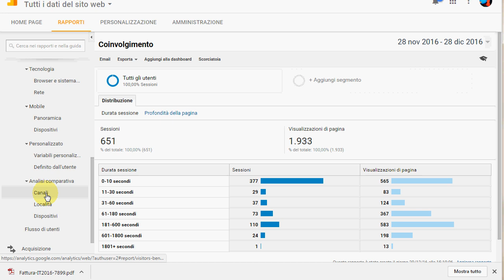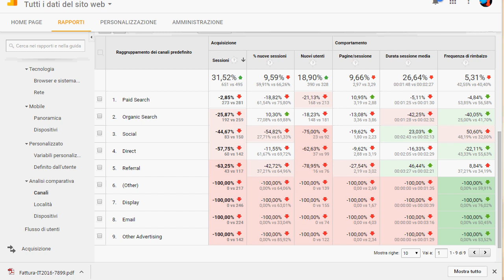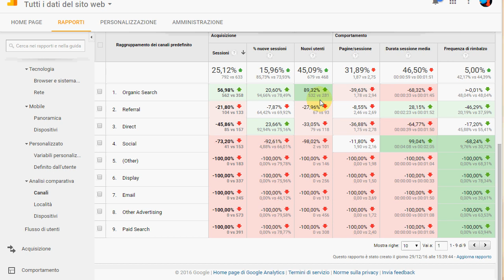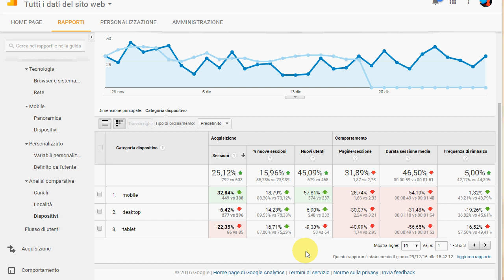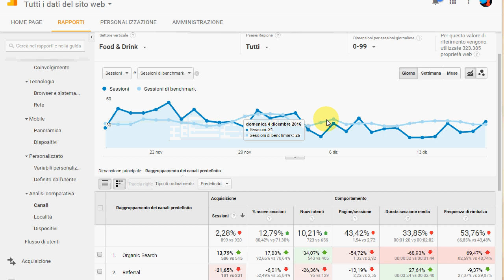Google Analytics Analisi Comparativa col tuo settore | 008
Ciao oggi parliamo di Analisi Comparativa o Benchmarking (in inglese).

i quadri rossi sono cose che puoi migliorare
i quadri verdi sono cose dove vai bene

Quali analisi comparative sono a disposizione?
Ricerca organica (risultati di ricerca di Google)
il visitatore ha cercato qualcosa su Google noi siamo apparsi nella ricerca non a pagamento.

Risultati di ricerca a pagamento
il visitatore ha cercato qualcosa su Google noi siamo apparsi nei risultati sponsorizzati, perché stiamo pagando Google Adword per apparire per determinate parole chiave

Email marketing, chi raggiunge il nostro sito cliccando su link presenti in email

Referral chi arriva al nostro sito tramite Link esterni, ovvero altri siti che linkano il nostro

Ricerca diretta del sito (chi sa già il tuo sito e digita direttamente l’indirizzo)

Display (annunci a pagamento mostrati in altri siti)